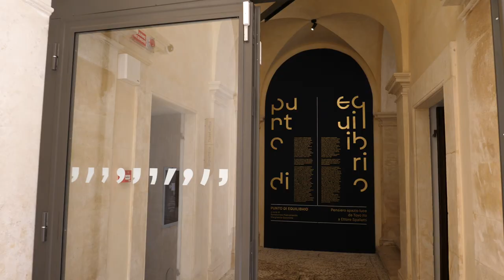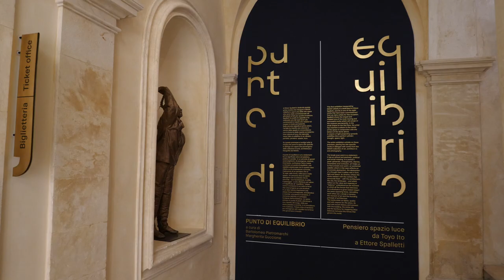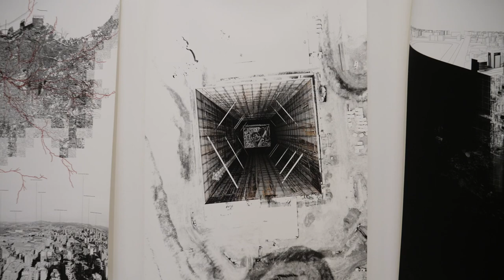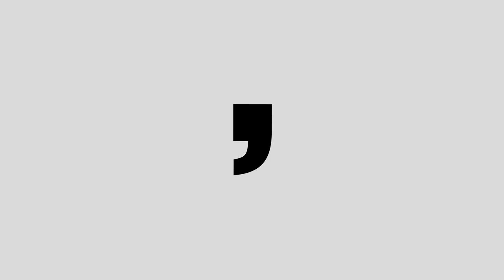PUNTO DI EQUILIBRIO. Pensiero spazio luce da Toyo Ito a Ettore Spalletti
A Ettore Spalletti è dedicata questa prima mostra che inaugura il MAXXI L’Aquila e sua è una delle otto opere che sono state commissionate ad altrettanti artisti per questa occasione. Spalletti ha scelto la cappella e ha realizzato uno dei suoi lavori più commoventi e riusciti che resterà nel museo in modo permanente. Nella piccola cappella al primo piano, l’artista ha inserito una colonna al centro dello spazio in concomitanza con la lanterna della cupola sovrastante. Una colonna di luce che slanciata verso l’alto si solidifica in un cilindro perfetto: pensiero, spazio, luce.

Su queste premesse si svolge tutta la mostra che pone le opere site specific in dialogo con opere che provengono dalla collezione di arte, architettura e fotografia del MAXXI.

Il punto di equilibrio è uno statement: ha un significato etico ed estetico, politico e sociale. In un periodo di grandi sconvolgimenti, di emergenze, drammi, incertezza, confusione l’arte ci aiuta a ritrovare un punto di equilibrio, una stabilità esistenziale che in questo caso riflette su di un’astrazione concreta, l’astrazione di un pensiero che si fa reale nella forma, nella luce e nello spazio.

Un percorso dove le opere dialogano con il contesto che le circonda – con l’architettura, la città, il paesaggio – e che riflettono sul valore e il significato di equilibrio inteso come il momento in cui tutte le forze che intervengono su una struttura in un dato istante imprimono una stessa forza contrapposta, annullandosi a vicenda: una pausa in tensione, il momento dell’arte e il principio fondante dell’architettura. Le opere entrano in punta di piedi, silenziose e con rispetto del luogo, della sua storia passata e recente, e si connettono con il palazzo, l’intera città e il territorio per immaginare altri equilibri tra le forze che governano il mondo.

Nuove produzioni
Elisabetta Benassi, Stefano Cerio, Daniela De Lorenzo, Alberto Garutti, Nunzio, Paolo Pellegrin, Anastasia Potemkina, Alessandro Sciarroni, Ettore Spalletti

Collezione MAXXI Arte, Architettura e Fotografia